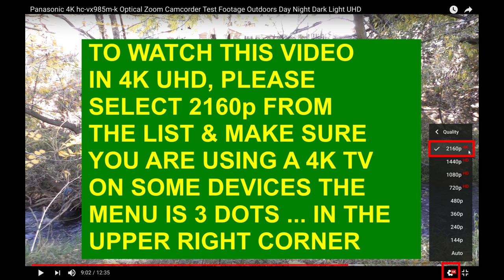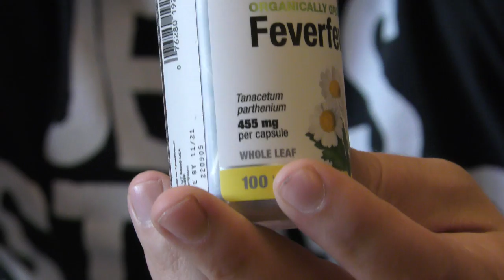How To Lower high Blood Pressure fast Naturally Organically Grown Feverfew Leaf 455mg Solaray 100 VC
Nature's Way FeverFew Ebay
Nature's Way Feverfew Amazon